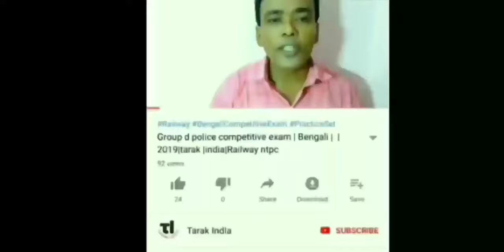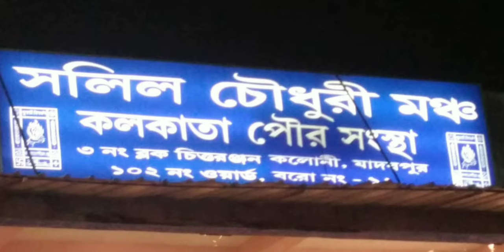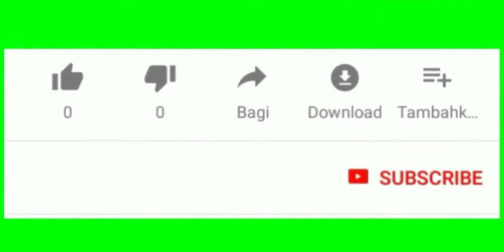উস্তি আপডেট|UUPTWA| Pritha Biswas|Tarak India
পৃথা বিশ্বাস যে খোলা চিঠি লিখেছেন uuptwaএর পক্ষে, সেই সম্পর্কে ভিডিও আছে ,বন্ধুরা এই channel এ আপনারা পাবেন শিক্ষা থেকে বিনোদন সব ধরনের উপকরণ —uuptwa
Andriod app-
Link of others video: